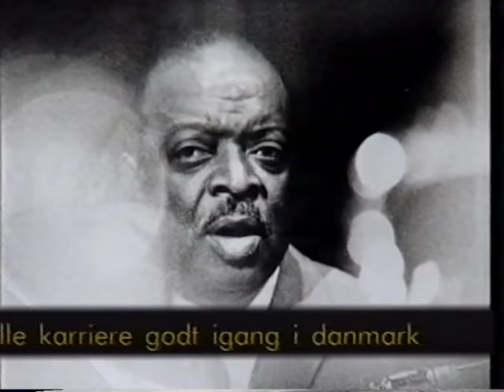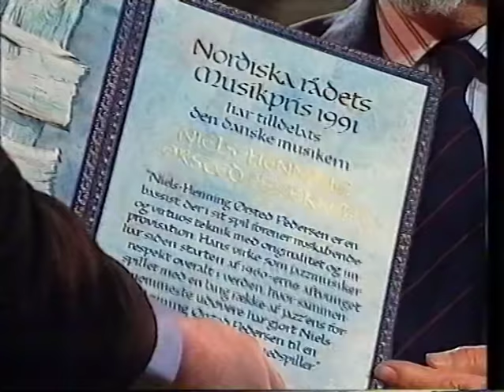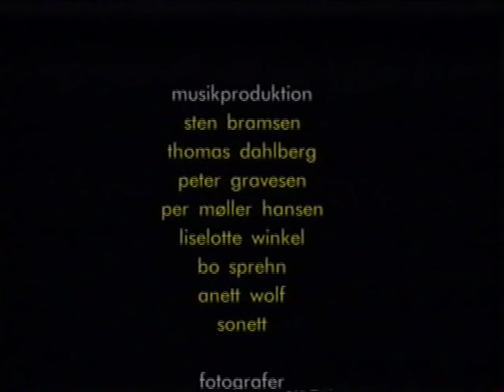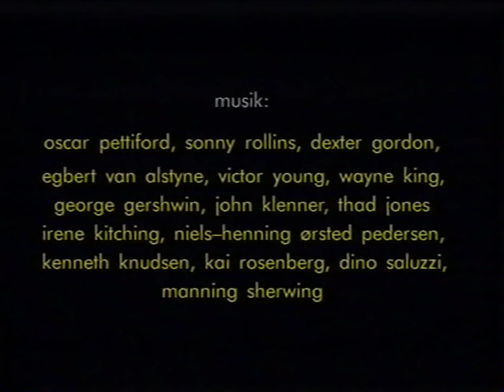Niels-Henning Ørsted Pedersen Documentary 1992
Excellent documentary and self-portrait from 1992 with The Great Dane and musician Niels-Henning Ørsted Pedersen.
A reproduced television recording from my VHS tape and videocassettes. Finally it came alive again after 25 years!
Including Bud Powell, Sonny Rollings, Bill Evans, Dexter Gordon, Ben Webster, Oscar Peterson, Joe Pass, Kenny Drew, Thad Jones, Palle Mikkelborg, Kenneth Knudsen and Anker Jørgensen.